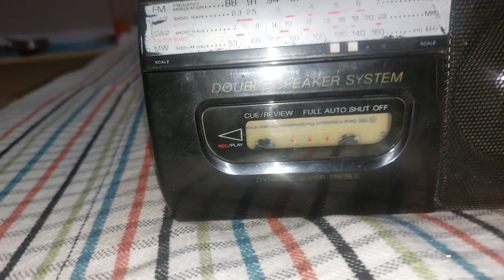Sony 2in1 model CFM-D1J [9828622958] sold out